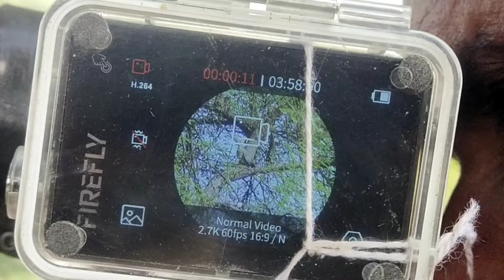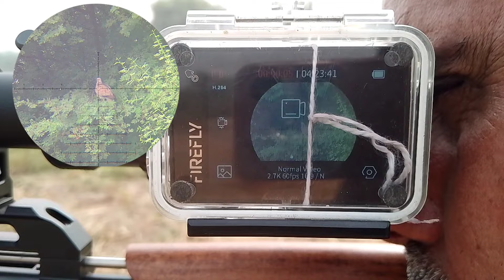p35x dove Hunting 2024